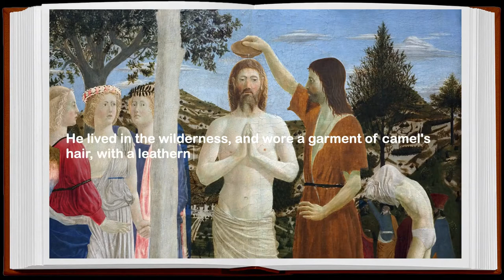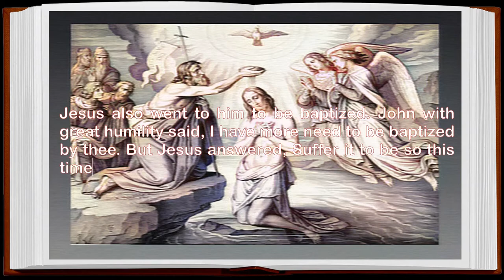JOHN BAPTIZING CHRIST Bible Story - Sanoy